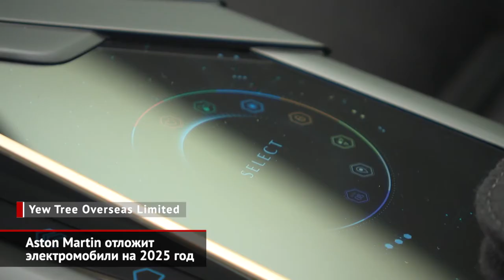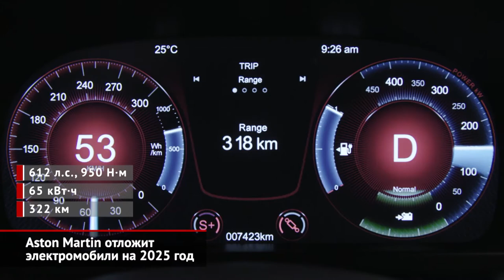Mercedes-Benz EQS останется лифтбеком. Aston Martin «вернётся» в Формулу-1 | Новости с колёс №752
Mercedes вновь поделился якобы шпионскими снимками закамуфлированного прототипа. На прошлой неделе для нас сфотографировали обновлённый Е-класс, а теперь дело дошло до флагманского электромобиля EQS.

Марка Aston Martin за последние годы полностью обновила гамму суперкаров, построила новый завод в Уэльсе, представила первый кроссовер, готовит среднемоторную модель и электромобили под возрождённым брендом Lagonda. Однако бурная деятельность обернулась убытками.